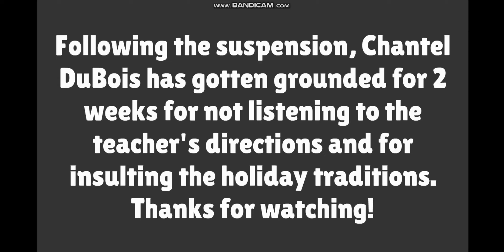Chantel Dubois Insults the St. Patrick's Day Holiday/Pinched/Grounded!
Sorry for the late release, because I was experiencing excessive lagging and connection errors when I was producing this piece.